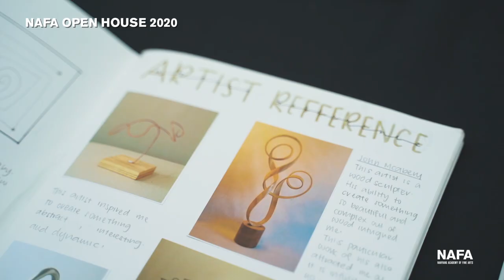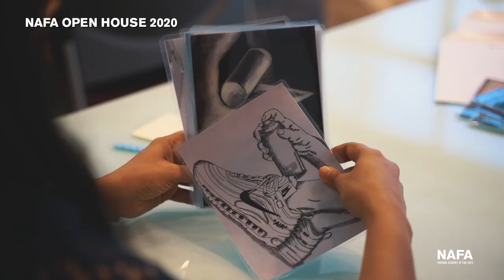NAFA Open House 2020 - Highlights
Check out the highlights of NAFA Open House 2020, which took place on 17 & 18 January!